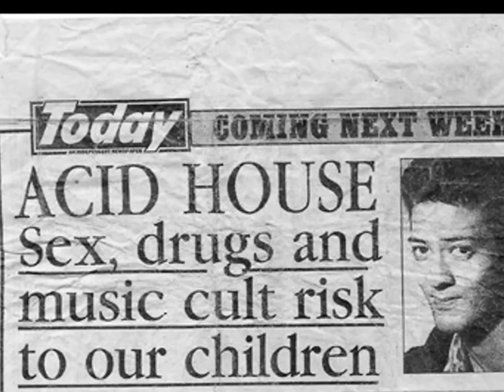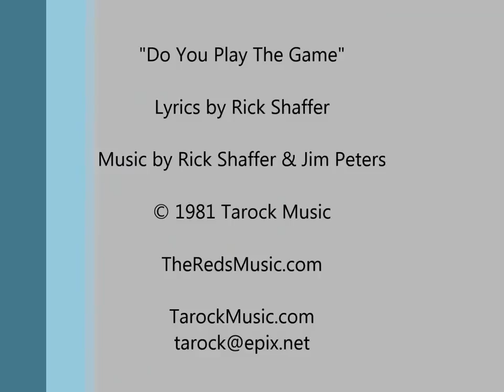DO YOU PLAY THE GAME ● THE REDS®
The electronic wall of sound  of "Do You Play The Game,"  track 7 on the worldwide release of The Reds® second album, Stronger Silence (1981) was a follow-up to their A&M album, The Reds (1979).  Stronger Silence is a more atmospheric and darker sound than their earlier recordings, but it did not change The Reds® basic attitude and experimental approach to their music . . . a sound that hooks you, takes you out there, then lays you six feet under.

Stronger Silence features interesting ambient keyboard textures, very reminiscent of some of Brian Eno's early work with Roxy Music, while continuing the assault with Rick Shaffer's cutting, driving guitars and brooding vocals, with dark lyrical content to make for a trip into a world where there may be no return.

The music of the day inspired the young, freed the scared, and scared the old.   The 1980's photographs offer a glimpse of what the world was like music wise, and culturally, in New York, Philadelphia, Detroit, London, Paris, Berlin,  and Moscow.

Photograph compilation and video production by Theresa Marchione.